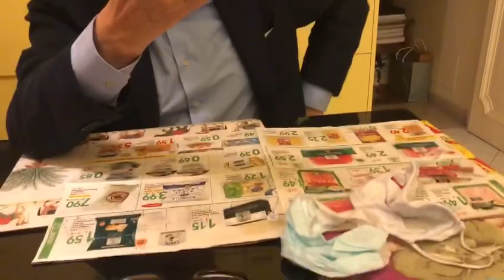Sulmona: le mascherine, delatori, diffamatori e teste di nulla!